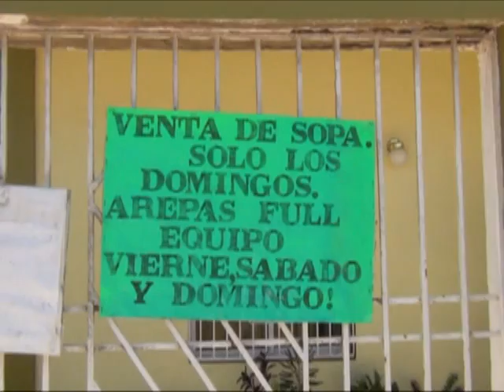Ali Primera los Taques parte 1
le presentamos esta historia de valor, conozcan la historia de Mirielys Patricia Hermoso, habitante de Pumto Fijo, Edo Falcon..